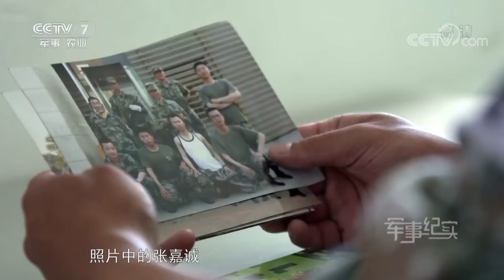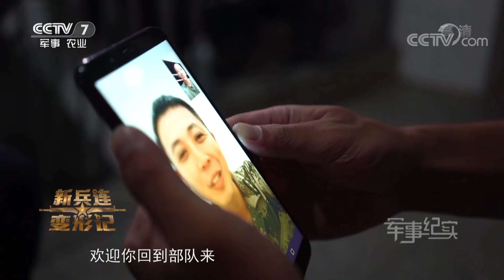《军事纪实》 新兵连变形记① 20181022 | CCTV军事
本期节目主要内容： 在陆军第74集团军某合成旅新兵一连，有这样一位曾在部队摸爬滚打过5年的退伍老兵选择再次入伍。再次出征，有人说他傻，但他却有自己的坚持，也无悔自己的选择。再次走入军营，就是为强军梦想而来，练强打赢本领，关键时刻为国出征，就是他二次入伍的神圣使命。